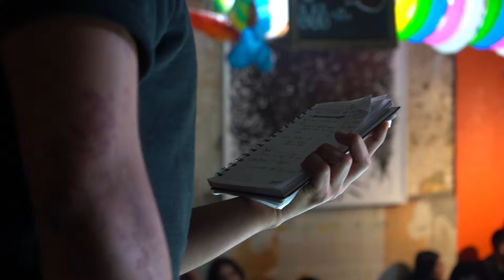Sancocho Trifásico #16: Afnecos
Subiremos contenido cada nada.